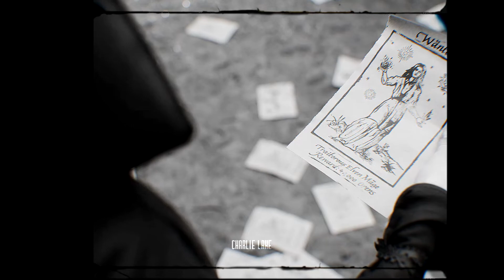yennefer & cahir ; from the flames of the fire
1080p & earphones 🔥

these two have a very powerful chemistry in the frame.

Fandom: The Witcher (Netflix)
Song: ✝✝✝ (Crosses) - Bitches Brew